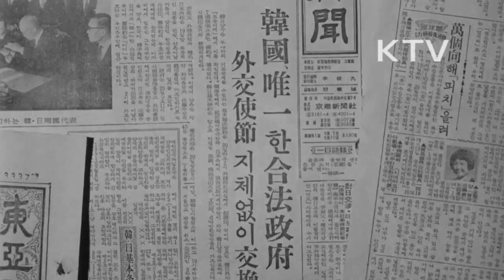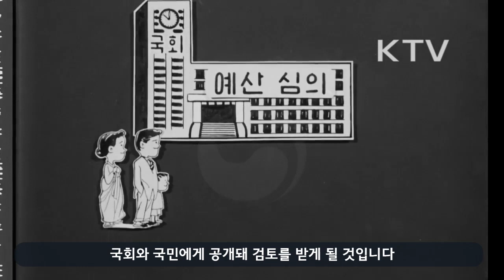1965.06.22 한일 협정 정식 조인